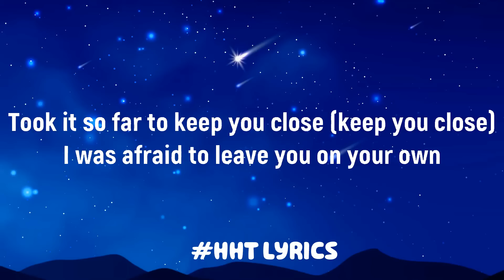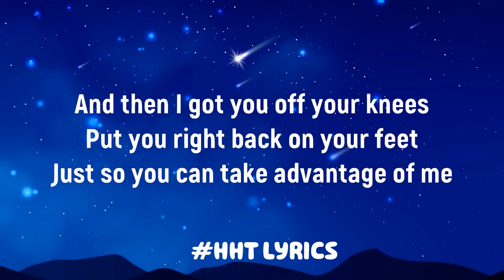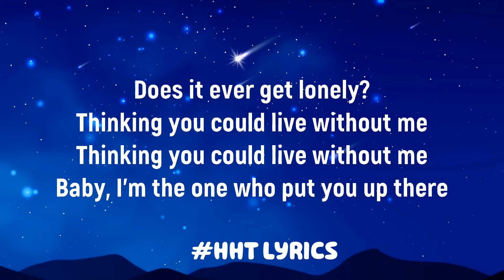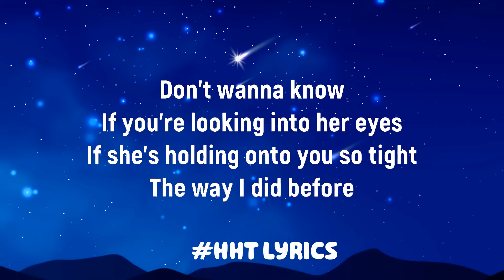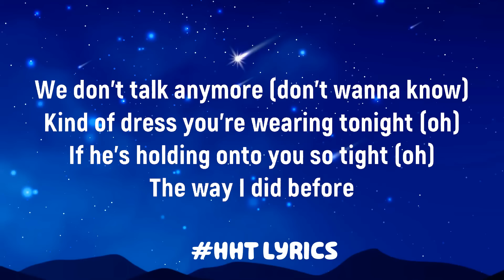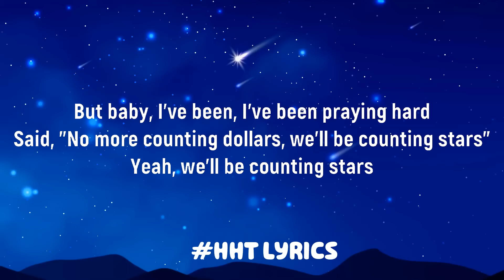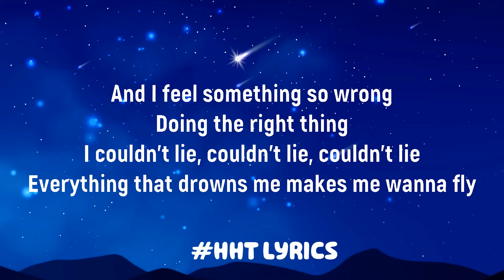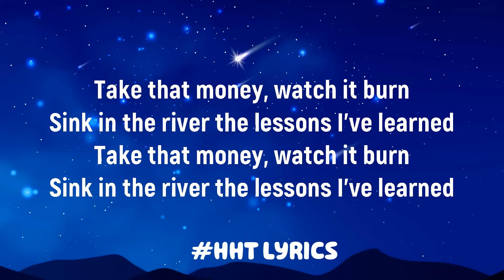Halsey - Without Me (Mix Lyrics) | Charlie Puth, One Republic, Shawn Mendes,…